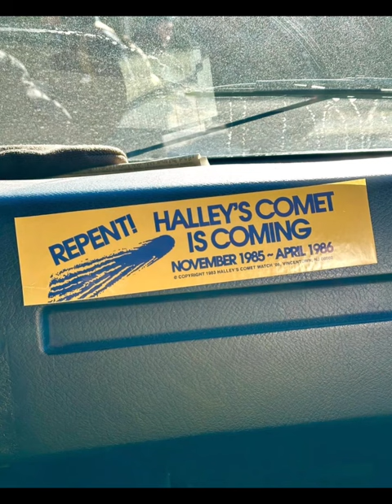Week two of Stranger Things 5 filming complete! Today's pics by Duffers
New Stranger Things 5 behind the scenes photos shared by Ross Duffer today!